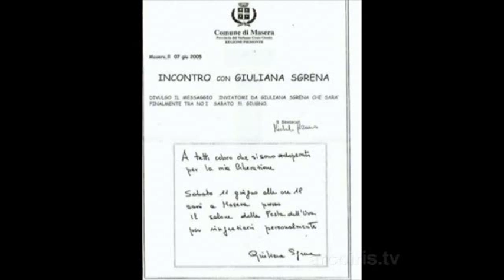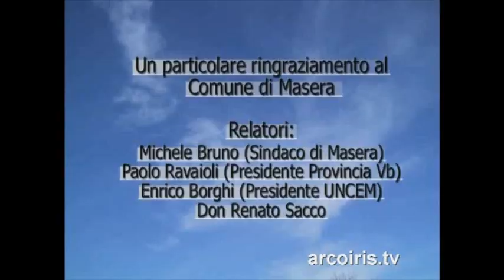Incontro con Giuliana Sgrena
N.A.Di.R. informa: Comune di Masera (Vb) - 11 giugno 2005 - Incontro con Giuliana Sgrena "A tutti coloro che si sono adoperati per la mia liberazione. Giuliana Sgrena"